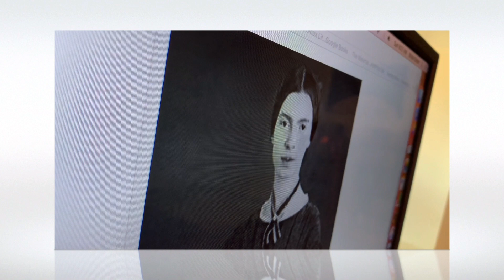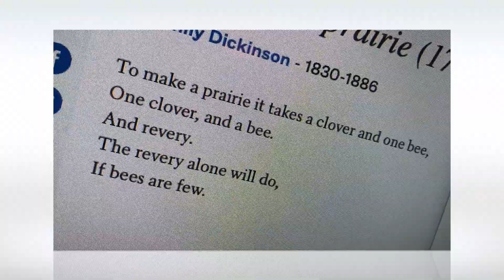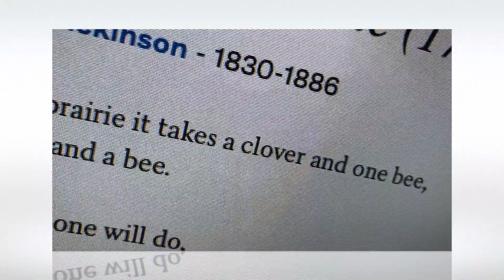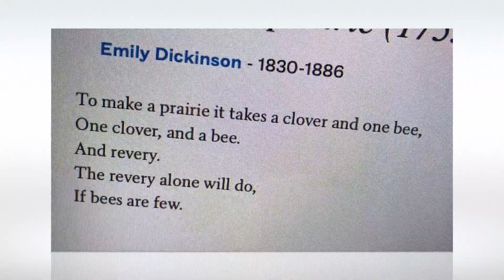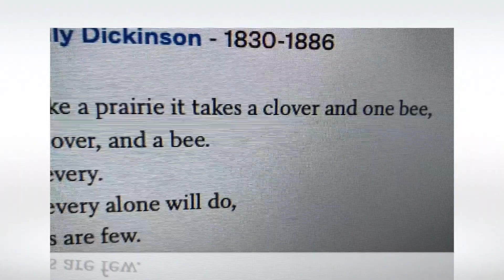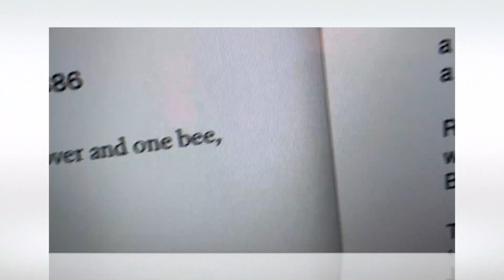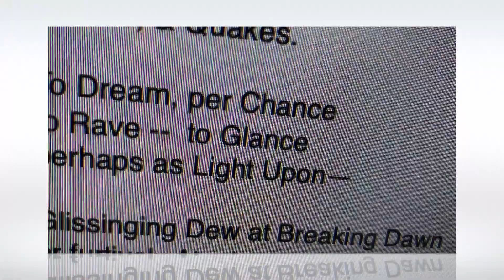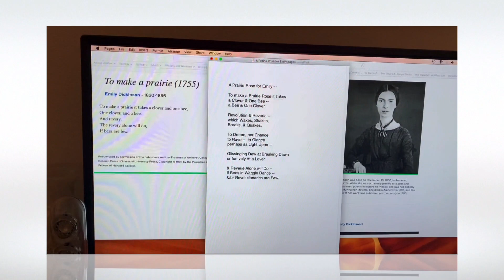A Cursory Reading of Aaron's Transformational Writing Strategies as...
...Topical Socio-Political Discourse & Performativity (I):

A Prairie Rose for Emily - -

To make a Prairie Rose it Takes
a Clover & One Bee --
a Bee & One Clover.

Revolution & Reverie --
which Wakes, Shakes,
Breaks, & Quakes.

To Dream, per Chance
to Rave --  to Glance
perhaps as Light Upon—

Glissinging Dew at Breaking Dawn
or furtively At a Lover

& Reverie Alone will Do --
If Bees in Waggle Dance --
&/or Revolutionaries are Few.